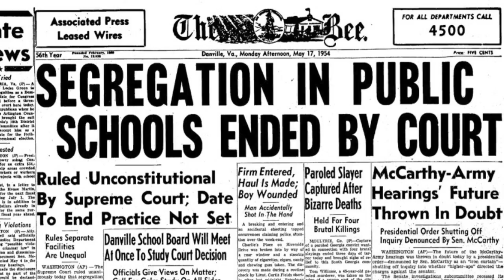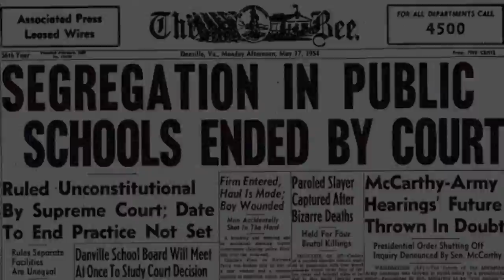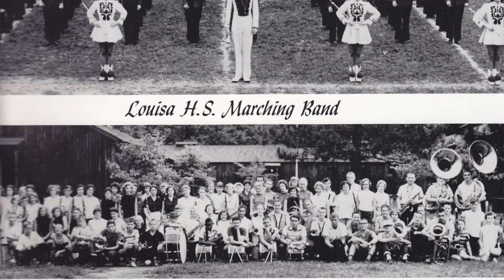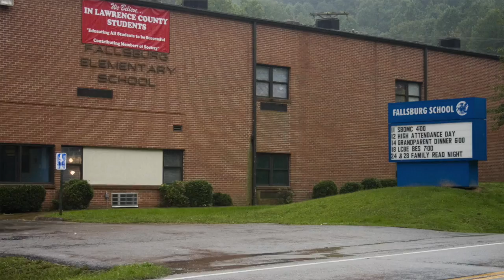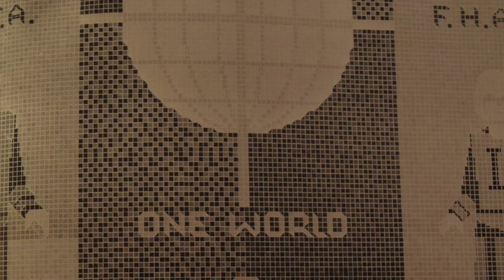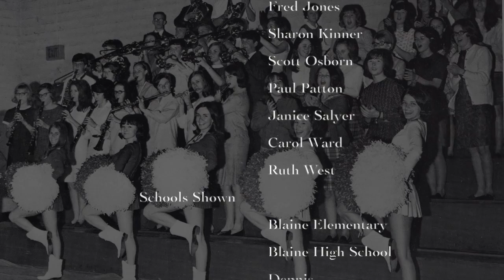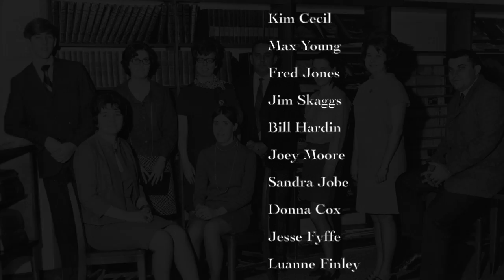Chalk in the Blood: A Brief History of Education in Lawrence County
This video is about the history of education in Lawrence County Kentucky.
This documentary was produced by the Mass Media class at Lawrence County High School in 2019.